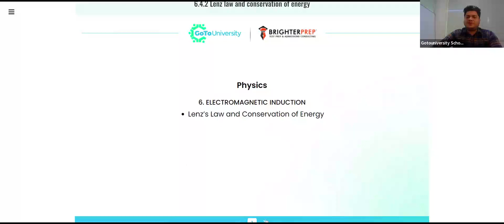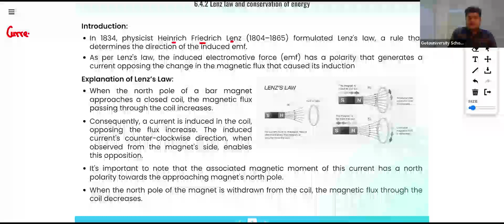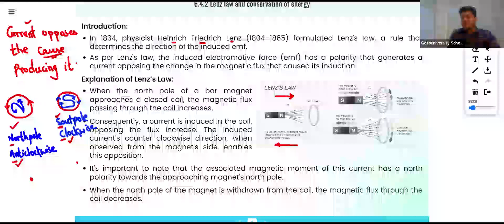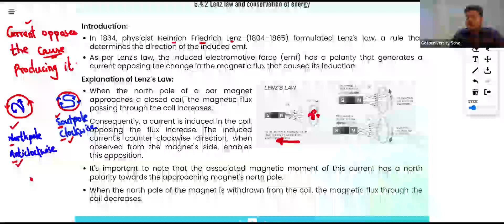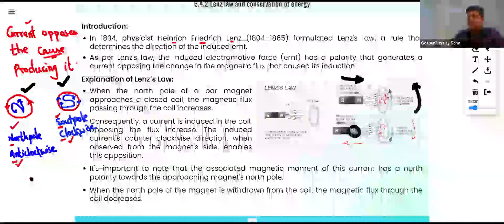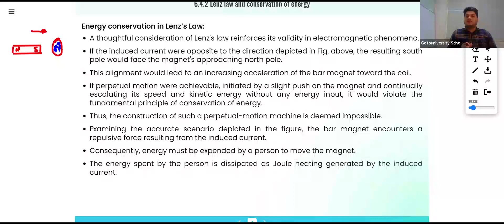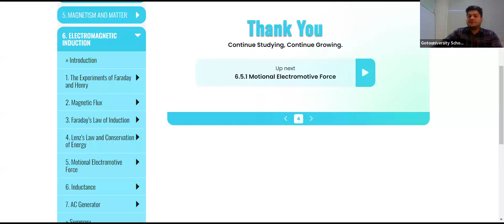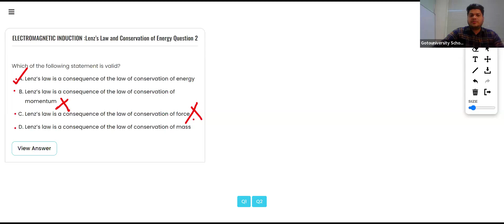Understanding Lenz's Law and Its Role in Conservation of Energy | Class 12 Physics Chapter 6 - GTU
Chapter No. 6 - Electromagnetic Induction | Physics
Topic: Lenz's Law and Conservation of Energy
Syllabus: Physics Class 12 CBSE |  Batch 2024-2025

In this video, we'll delve into the fascinating principles of Lenz's Law and the conservation of energy in the context of electromagnetism. Join us as we unravel the mysteries behind Lenz's Law, its implications for electromagnetic phenomena, and its role in preserving the fundamental principle of energy conservation.